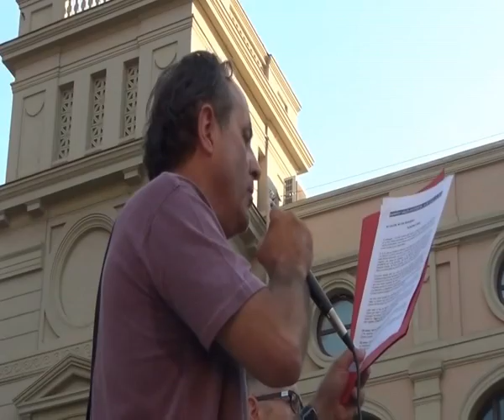mani sabadell 19-J